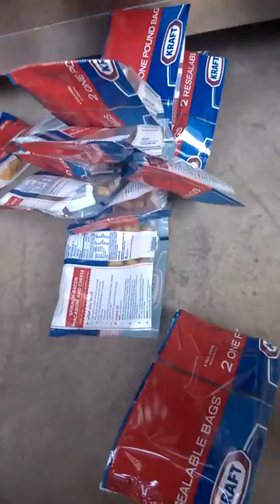SK-520TDT Qual Seal Packing Machine Foshan Soonk Packaging Machine Co., Ltd